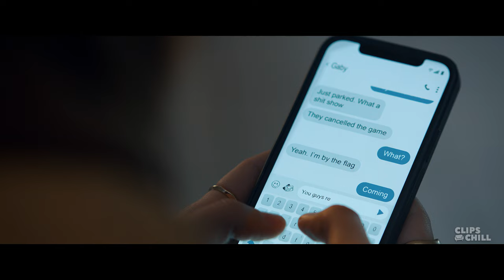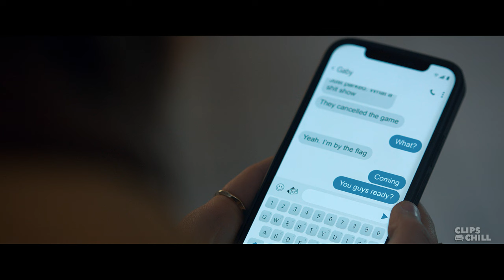Deadly Surprise on the Trampoline | Thanksgiving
Amy (Shailyn Griffin) is killed by the John Carver Killer while jumping on a trampoline.

A slasher comes to a small Massachusetts town with the intention of creating a Thanksgiving carving board out of the town's inhabitants.